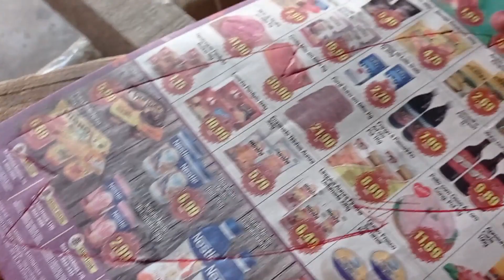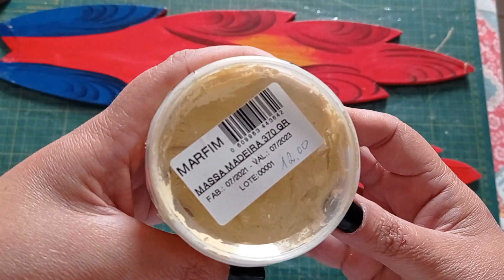COMO CONSERTAR ARARA DE MADEIRA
Nesse vídeo compartilho com vocês COMO CONSERTAR ARARA DE MADEIRA.
Minha Cunhada tinha essa Arara de Madeira que estava suja, toda manchada e sem o rabo, pois ela tinha perdido havia já a algum tempo!
Resolvi então fazer uma nova cauda(rabo), e também fazer uma nova pintura.
Utilizo um pedaço de madeira de pallet para fazer um novo rabo e tintas que eu já tinha para fazer uma nova pintura.
Espero que com esse Projeto inspire vocês a botar a mão na massa, não ter medo e restaurar peças artesanais que vocês também tenham e que já estejam um pouquinho gastas e velhas pelo tempo!
Ficou lindo, como uma peça nova, e a minha Cunhada amou o resultado!
Agora, vem comigo assistir ao vídeo de mais esse trabalho, e sinta todo o meu amor e o meu coração em cada detalhe!!

Material Utilizado:

Pasta de Madeira Ecol

Caneta POSCA Preta PC-3M
Caneta UNI PAINT Branca

Verniz Geral da sua preferencia

Pincéis
Condor 426-12
ou qual você tiver acesso

Tintas Utilizadas  cores:

PVA Fosca Acrilex:
Vermelho Fogo 307

Acrílica Fosca Acrilex:
Vermelho Vivo 541

Acrilyc Colors Acrilex
Verde Inglês n 5 - 364
Azul Cobalto 308

Aqui tudo pode ser substituído pelo que vc tiver acesso! O importante é fazer!

E como eu sempre friso nos vídeos, não é porque vc pode não ter o mesmo material que eu, como medidas e cores, que vc não poderá fazer um bom trabalho!
Pois o mais importante é a sua força de vontade! Aqui no Canal a base de todo trabalho é a inspiração, quero ser pra vcs como uma mola, te impulsionando a querer criar, tanto qto um trabalho meu quanto a a algo totalmente diferente, mas inspirado!😃
Tente, invente, faça um trabalho diferente

COMO FAZER PINTURA ORGÂNICA EM VASO DE PLÁSTICO

TRANSFORMAÇÃO DE VASOS MEIA CUIA PARA JARDIM VERTICAL

MINIATURA DE CASINHA E FAROL MARÍTIMO EM TRONQUINHO DE MADEIRA  DY

TRANSFORMAÇÃO DE BULE VELHO

PORTA TRECO DE CASINHAS -DY

CASINHA DE PASSARINHO - Faça e Venda - Dy

COMO FAZER CASINHAS DE MADEIRA ARTESANATO -  PORTA CHAVES

CASINHAS COM TOCO DE MADEIRA NO TRONQUINHO DE MANGUEIRA

CORAÇÃO EM PENCA - FAÇA E VENDA - Todas as Dicas - DY -  Estilo  Farmhouse Decor

Criando no Quintal - Um Canal cheio de arte e artesanato, um show de
Artesanato, arte para Decorar sua casa e alegrar sua vida.